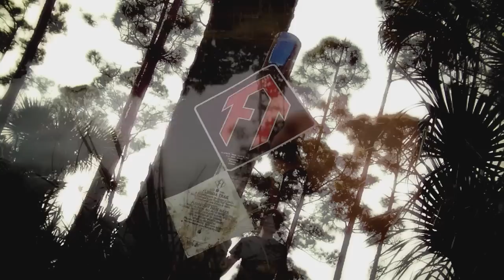Mr. Bogard - HIT LIST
(EXPLICIT) Jump in, sink, or swim, Grits in My Stomach
I spit the sweat from My upper-lip rite before I plummet
Hummin' a tune, of the Last Broken Warrior left
Death before Dishonor and fight with My every breath because
I just can't accept anything less, plate on My Breast, naked at best, swollen chest
Lines on My Forehead that prove I'm a Vet, They tell Stories of lost battles and
Victories the same, I've been held high and revered, broken down, mangled and maimed
Livin' a Life deemed Extreme, yet tryin' to reach a balance
I Drink from this chalice with hands thats calice, attached to fingers that fidget
The Mind of a Cynic, with My Songs About Nature, and My Songs About Bitches
That I use as a blanket, to keep Me warm, every dwelling is makeshift, but
Weathers the Storm, so I may never find a norm, but I'll tell y'all to bring it on!
(I'm the Michael Jordan of this shit bitch)
I hold a hatchet and a matchstick (yeah, it's just that drastic)
A Coon-ass Savage and you've released a Beast inside
I'm the waters that look placid rite before you get caught up in the tide
I'm Pride, packaged up in 160 lbs. of C4, I'll render you fish food when
I make your resting spot the seafloor, so I advise you keep that frown upside down
When I'm rollin' through your town just to kick your door down, and
Take an arrow from the quiver, pull-back, assume a stance, ready to deliver
(I'll kill ya), and bounce and hit the night like a Ninja, then the whole World will know
Who just ran up in ya, and I ain't had dinner so I could ingest your flesh, but
You don't look good enough to eat, so I feel the buzzards will do best, either that or
I can drag your carcass to the 'Glades, put a smile on your face and
Let the gators do the rest, with no mess, no bones, you crossed me it's costly,
Fuck with Me in My most vulnerable moment, now I'm about to set-up shop and
You know this!
Dip, dip, dip to where I stay, dip to where I lay My Head and spend My days
I got 99 problems and a bitch ain't one, because she was on my Hitlist and
Now My job is done
Dip, dip, dip to where I live, dip to where cluckas emerge out the mist
I got 99 problems and a snitch ain't one, because he was on my Hitlist and
Now My job is done (done.).